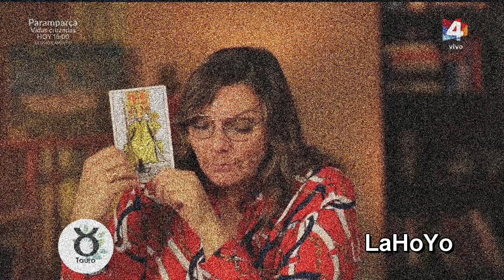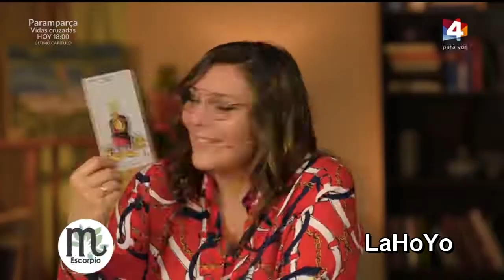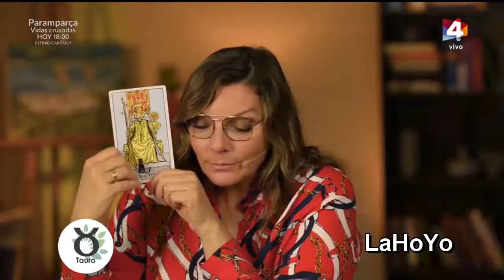[YTPH] El horóscopo más excitante del Uruguay